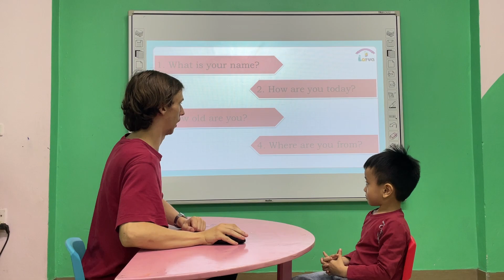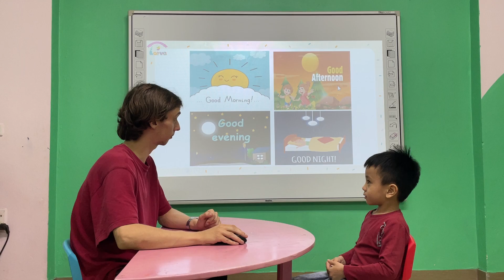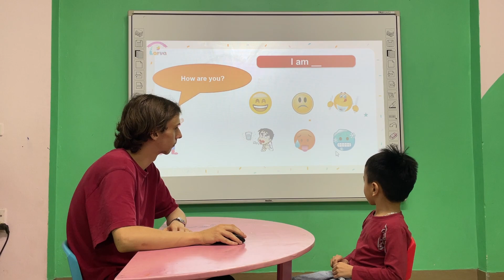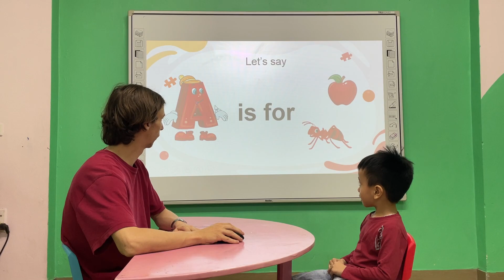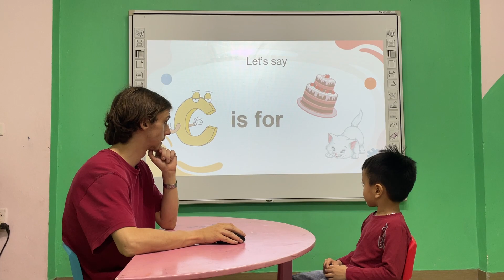Jack - Speaking test A1 - Kids 1D (Teacher Mia)